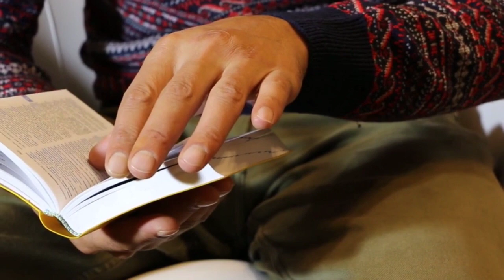World's Best Brahmacharya/Celibacy Story 🔥 | Life Changing Motivational Video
1. brahmacharya
2. celibacy
3. brahmacharya motivation video
4. celibacy motivation
5. brahmacharya benefits
6. brahmacharya ka palan kaise kare
7. brahmacharya channel

use.
1) This video has no negative impact on the original works (It
2)This video is also for teaching purposes.
3)It is positively transformative in nature.
4) only used bits and pieces of videos to get the point